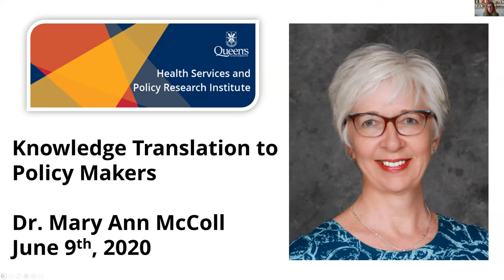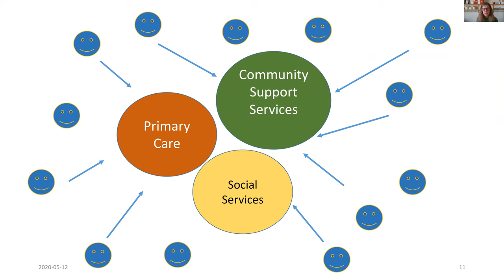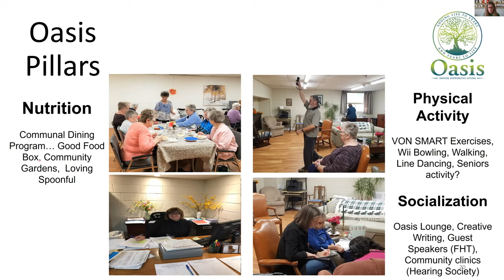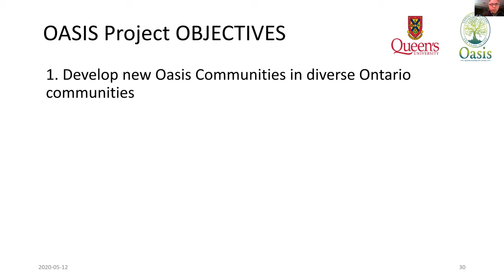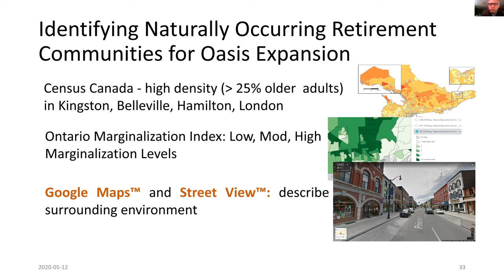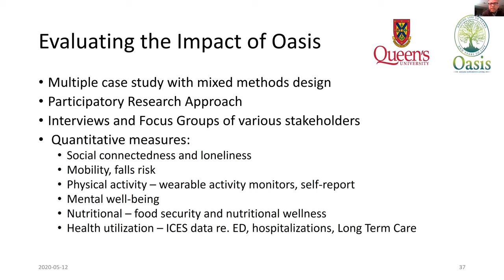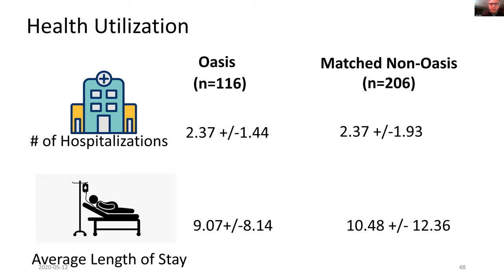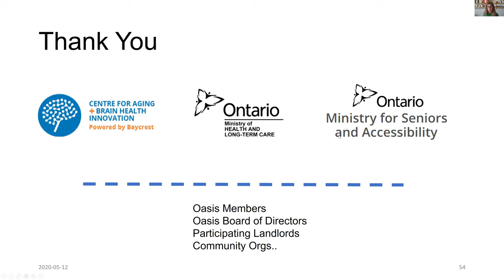HSPRI Rounds 01: The Oasis Senior Supporting Living Project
The Oasis Senior Supportive Living Program
Presented by: Drs. Vince DePaul and Catherine Donnelly

The Oasis Senior Supportive Living Inc. program is designed to strengthen and sustain healthy communities of seniors by addressing important determinants of healthy aging such as isolation, nutrition, physical fitness, and sense of purpose. It was developed as an innovative solution to support aging well at home.

The focus of this video is to introduce the Oasis program, describe the impact on health utilization outcomes and discuss the implications to health service delivery for older adults living in the community. Oasis is currently working with Queen's University, McMaster University and Western University to expand Oasis across Ontario.